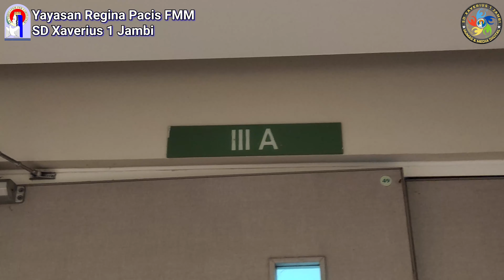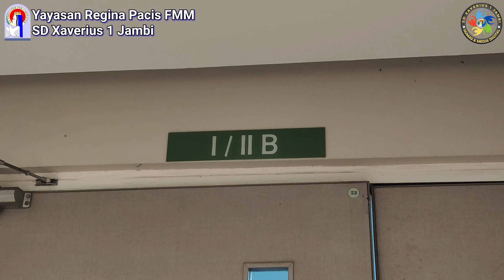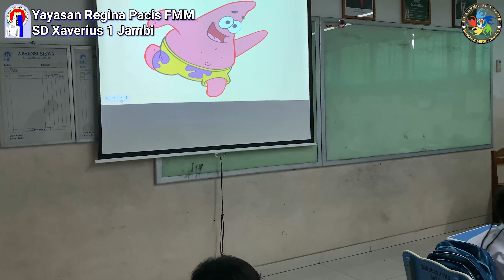Video Pembelajaran Foreign Teacher : Ms. Rose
Ms Rose adalah salah satu Foreign Teacher yang ada di SD Xaverius 1 Jambi yang mengajar kelas 1, 2 dan 3.